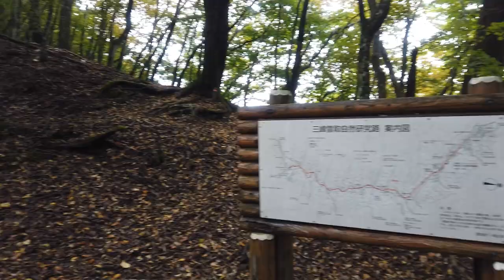【百名山】日が暮れるまでに下山できるか・雲取山トレラン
雲取山を走った動画です。紅葉には一寸早かった感じですが、所々紅葉の映像もあります。
想定以上に時間を使ってしまって、暗くなる前に下山できるかどうか太陽との勝負となってしまいました。